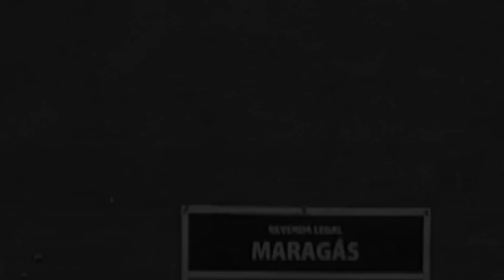BURITICUPU, QUANDO ERA POVOADO DE SANTA LUZIA-MA.